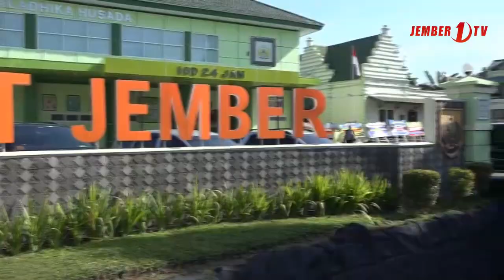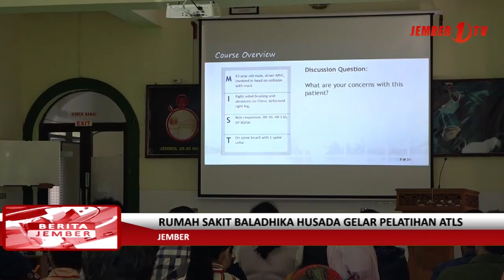Rumah Sakit Baladhika Husada Gelar Pelatihan ATLS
Indonesia merupakan negara ke – 8 di seluruh dunia yang melaksanakan pelatihan penanganan trauma pada pasien, pelatihan ini dinilai sangat penting bagi para dokter sebagai upaya penanganan dan penyelamatan trauma pada pasien oleh sebab itu rumah sakit baladhika husada jember menggelar Pelatihan ATLS tersebut.